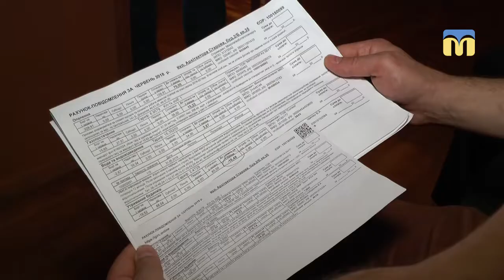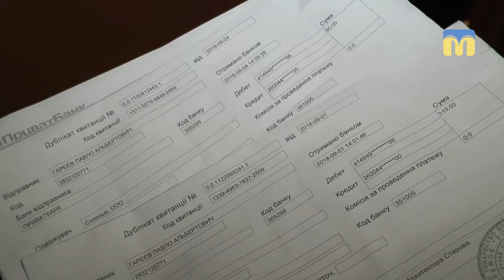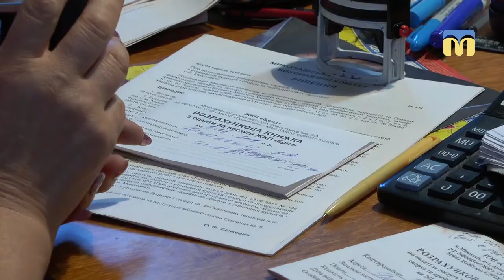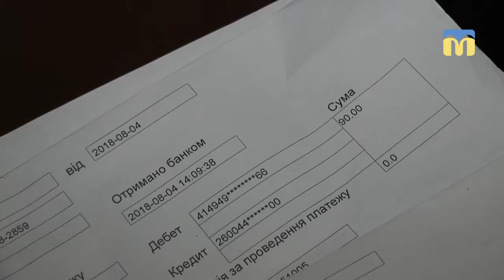Люди сплачують рахунки, але мають заборгованість за житлово-комунальні послуги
30% користувачів послугами житлово-комунального підприємства «Бриз» мають заборгованість за квартплату. Продовжують переказувати кошти на розрахунковий рахунок попереднього надавача послуг – житлово-експлуатаційної контори «Соляні».